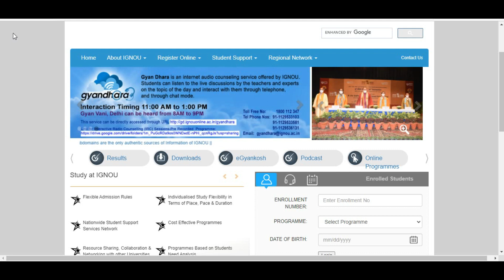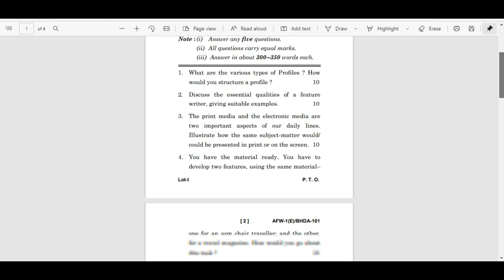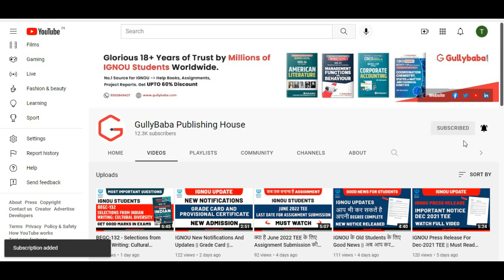IGNOU BAG BCOMG BSCG || Good News For Students ||Previous Year Question Paper Uploaded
Dear Learner,

ignou cbcs exam pattern
ignou cbcs question paper
ignou previous year question paper bscg
ignou previous year question paper bcomg
how to download ignou previous year question papers

Solved Assignment
Telegram (For FREE IGNOU Solved Assignments)